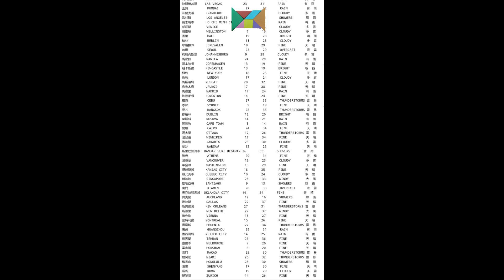社會電視 世界天氣報告 | 2023年9月2日21:25